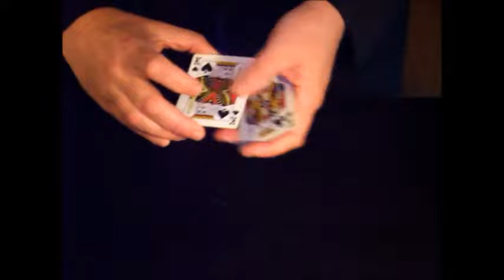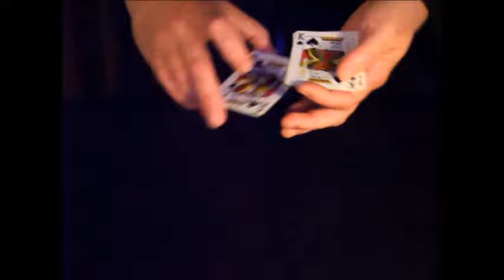MIRROR TWIST card magic trick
MIRROR TWIST card magic trick is a variation of Dai Vernon's wonderful card trick TWISTING THE ACES with a couple of nice kickers. An excellent piece of card magic created by Ray Mertz.